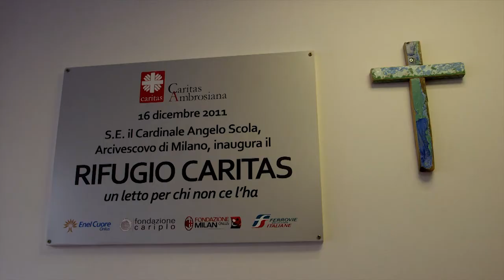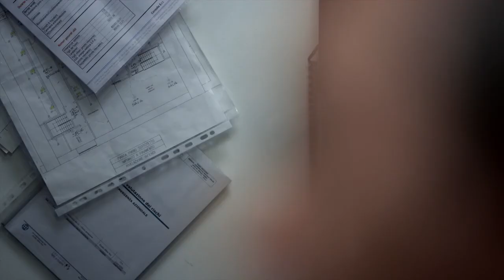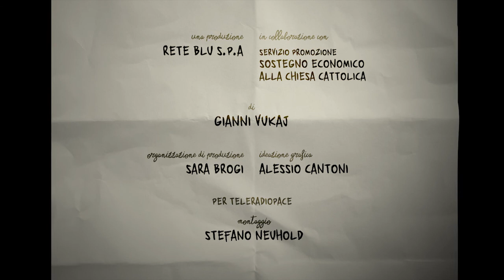Milano, Rifugio notturno